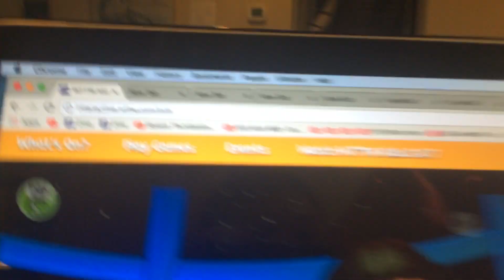EAS #207 National Periodic Test